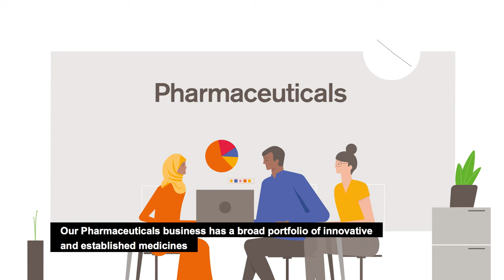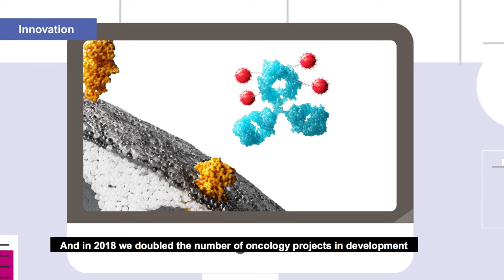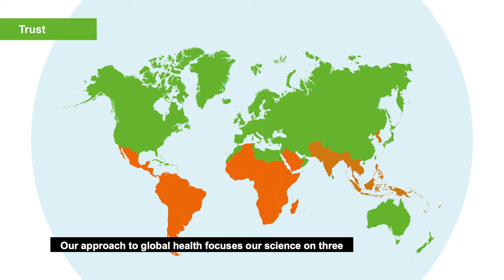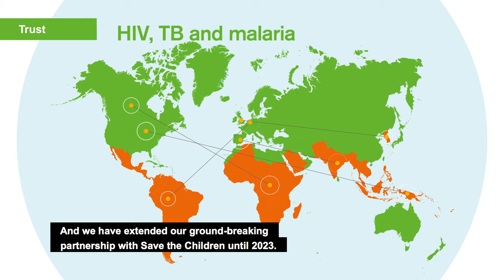GSK – Our story